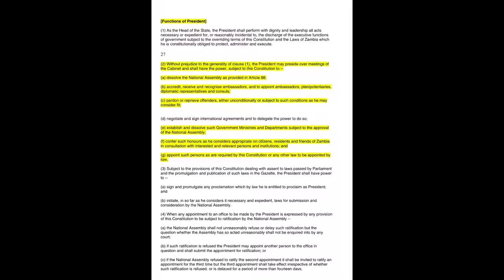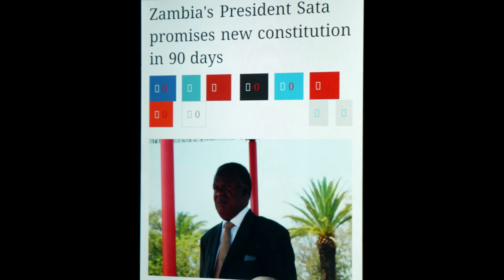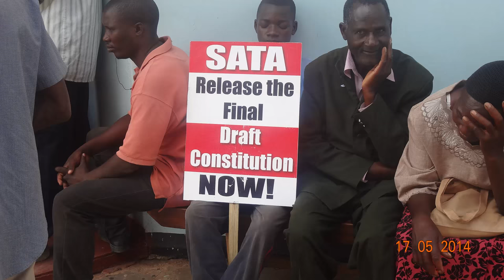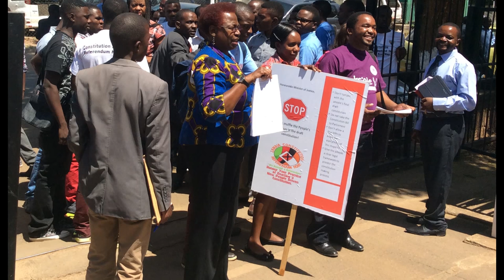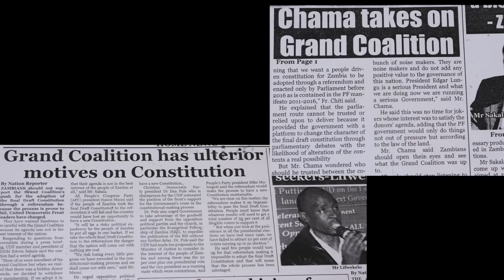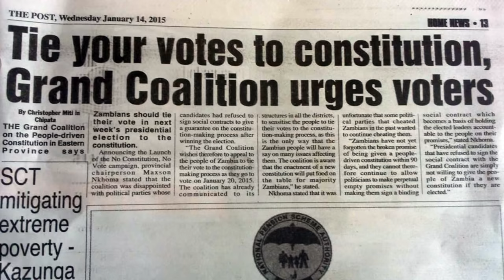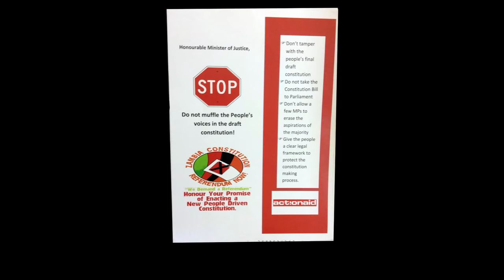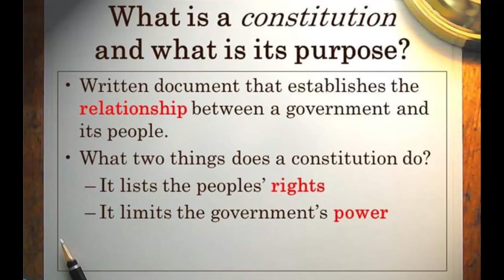Grand Coalition documentary full version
A documentary on the Quest for a People Driven Constitution in Zambia